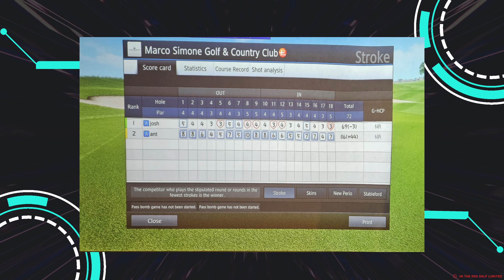Simulator Golf Showdown at Marco Simone | Ant vs Josh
ITR Virtual Series: Marco Simone Golf & Country Club

Join us for an exhilarating round of simulator golf as Ant and Josh take on the challenging course at Marco Simone; host of the 2023 Ryder Cup! Watch as these two friends battle it out hole by hole, navigating the pristine fairways and tricky greens of this iconic Italian golf destination.

With stunning graphics and realistic gameplay, this virtual experience brings the beauty and excitement of Marco Simone right to your screen. From the breathtaking views to the strategic shot-making, you won't want to miss a moment of this epic showdown.

Who will emerge victorious in this friendly but competitive match? Tune in to find out as Ant and Josh put their skills to the test on one of golf's most renowned courses. Grab your clubs and join the action – it's time to tee off at Marco Simone!

Facebook: In The Red Golf